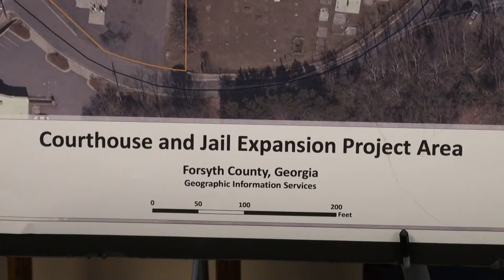SPLOST VII Cumming Forsyth County Local Banks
SPLOST Project Team meeting March 8, 2012.
Cumming Mayor Ford Gravitt
County Manager Doug Derrer
Finance Director David Gruen
Judge Jeffrey Bagley
Commissioner Pete Amos
Commissioner Todd Levent
Sheriff Ted Paxton

$200M for jail, courthouse, roads, generator